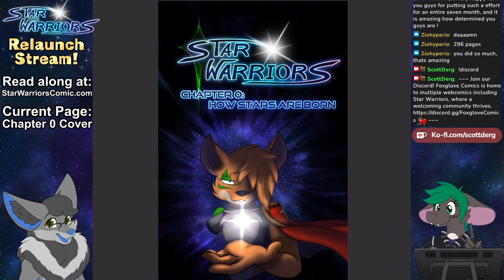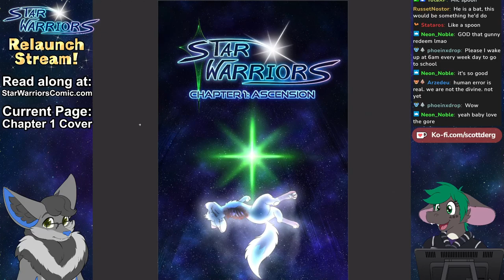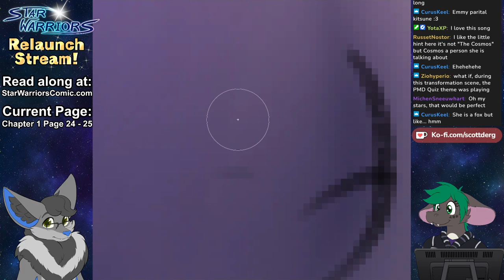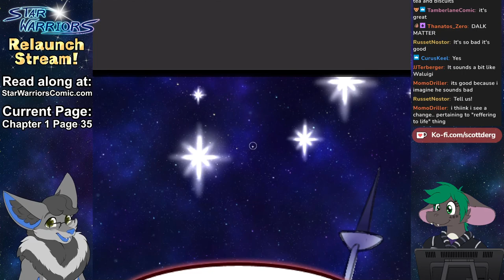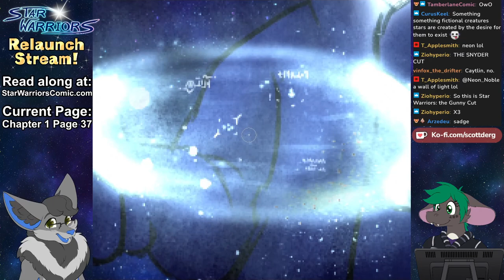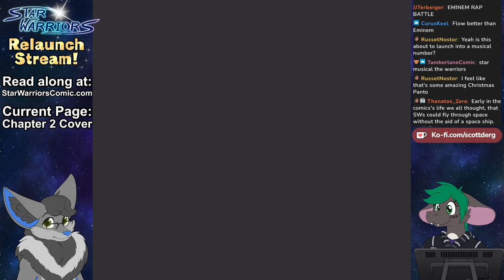Star Warriors Relaunch Stream VOD! || Chapters 0-1